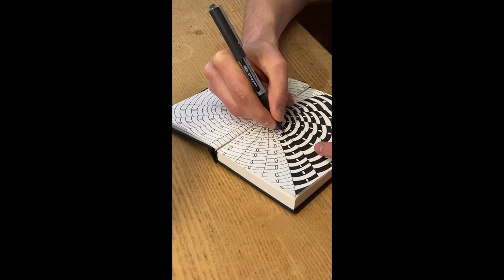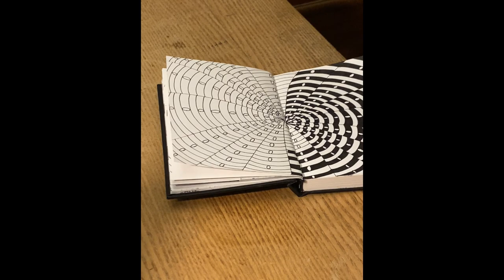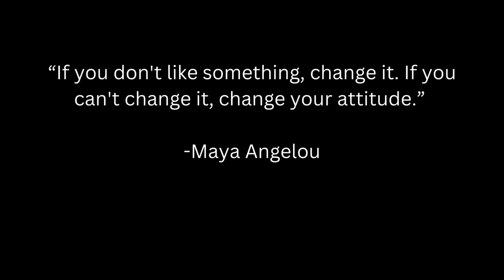Sketchbook Journeys: Unleashing Creativity Page by Page (04)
Transform lines and dots into masterpieces in this video tutorial. Enhance your sketchbook skills and learn how simple lines can create stunning artworks. Unleash your creativity and give your sketches an upgrade in just a few steps!